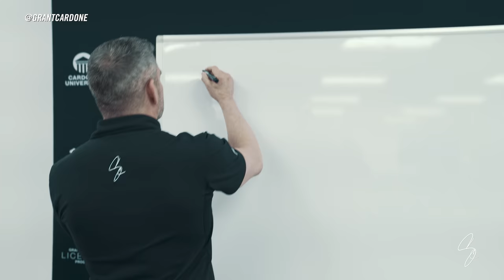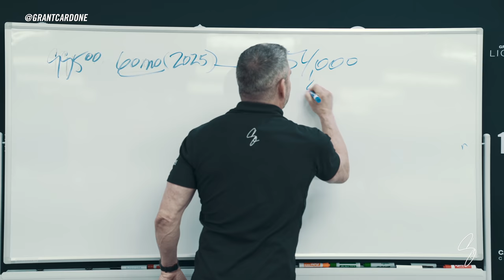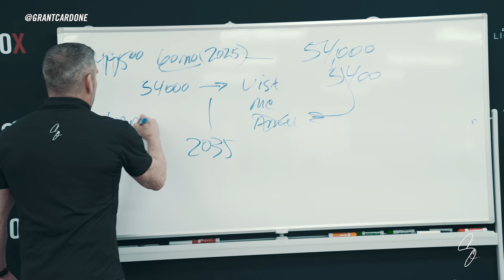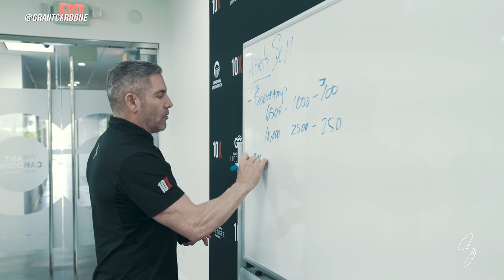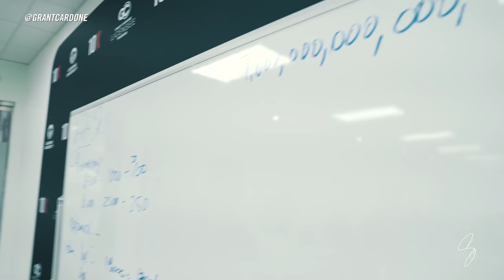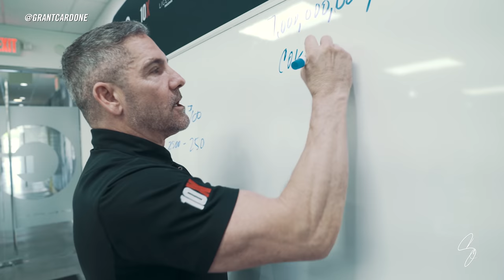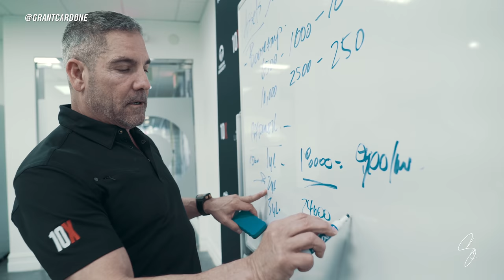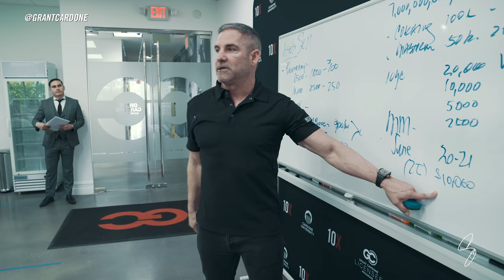Success During a Recession, Bankruptcies & Fear - Grant Cardone Trains Sales Team LIVE!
MUST WATCH - IF YOU ARE IN SALES OR BUSINESS

Grant Cardone trains sales people live in an emergency, behind the scenes meeting.

In this video I showed them how to increase production and handle customers who are feeling the full effect of this recession and pandemic, and how to increase their income even during an economic contraction.

If you want to learn more about how to become a top producer in this economy and in any go